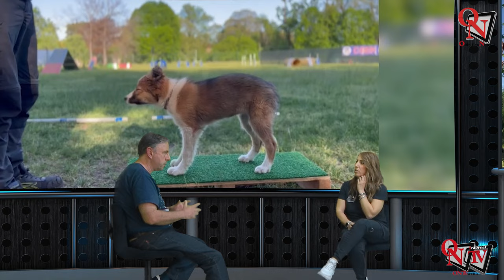Sportivi e... - Rita e Jordan qualificati agli Europei 2024 di dog dance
Una specialità poco conosciuta, ma affascinante e spettacolare come la dog dance regala altre soddisfazioni al Canavese. A raccontarci un po' di questo sport è la rivarolese Rita Ruberto, che assieme al suo compagno a 4 zampe Jordan ha conquistato il pass per i prossimi Europei. Appuntamento martedì 28 maggio alle ore 21 per l'intervista in onda su